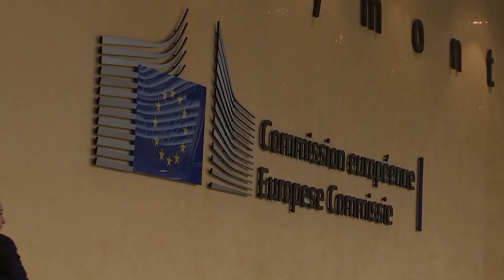Заев: Сакаме да знаеме колку Бугарија е сериозна, разочараност за непочнувањето на преговорите